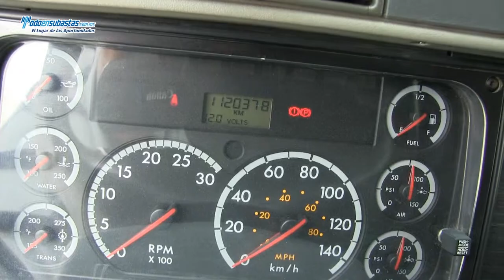Freightliner / CL120 / 2008